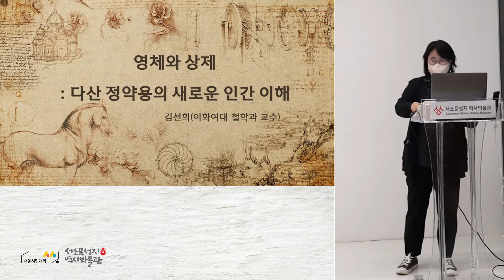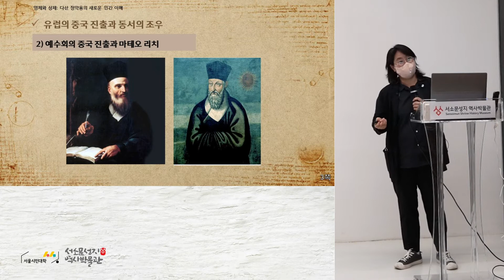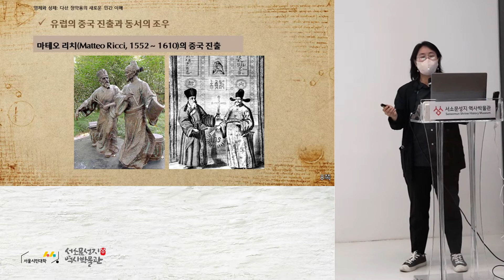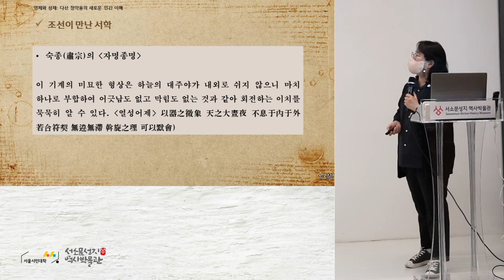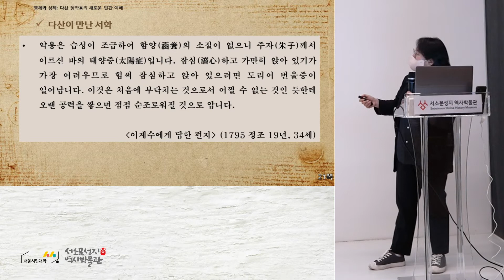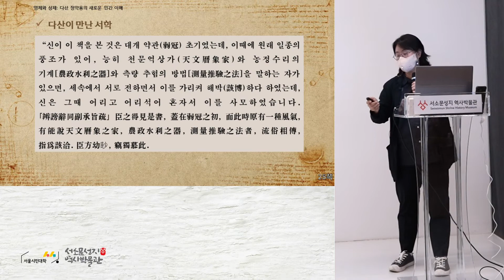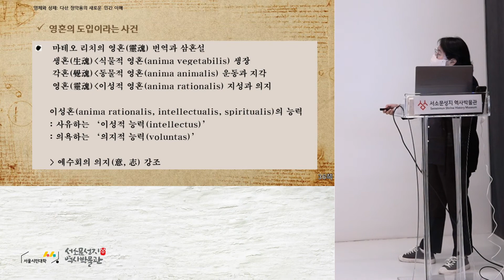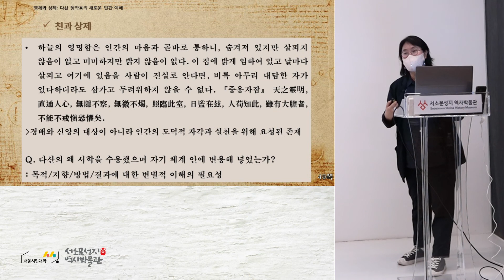[2022 수요덩굴내학당] 9강 영체와 상제 : 다산 정약용의 새로운 인간 이해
9강 영체와 상제 : 다산 정약용의 새로운 인간 이해
김선희 이화여자대학교 철학과 교수

[2022년도 수요덩굴내학당]은 서소문성지 역사박물관 상설전시실의 대주제 ‘조선후기 사상계의 전환기적 특성’ 아래 분화된 연계, 연속강의로
2020년부터 3년째 커리큘럼을 심화, 발전시켜온 박물관의 성인인문학강좌입니다(총 20회차).
서울시민에게 양질의 평생교육을 제공하는 서울시민대학과의 협업으로 운영합니다.👩🏻 🏫✏